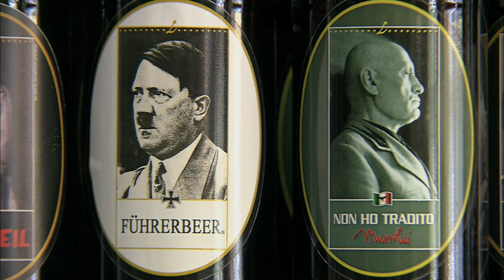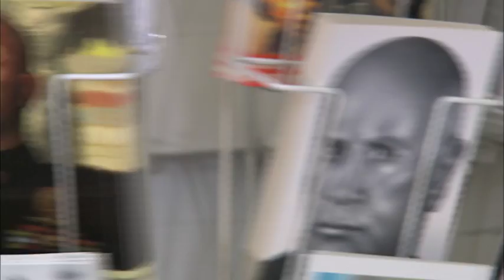Hitler und Mussolini -- Eine brutale Freundschaft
Dokumentarfilm

Ein historisches Verhängnis
Sie waren beide Hauptdarsteller auf der Bühne der Weltgeschichte -- der „Führer" und der
„Duce". Sie waren die mächtigsten Männer ihrer Zeit -- die ersten modernen Diktatoren,
die auf dem Weg zur Macht alles nutzten, was die Entwicklung der Massenmedien
an Propagandamöglichkeiten bereitstellte.